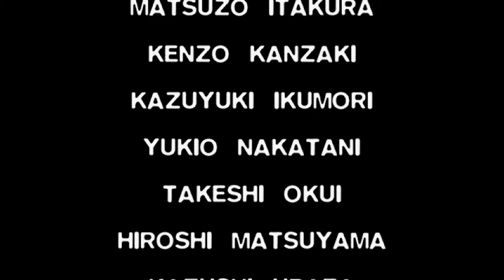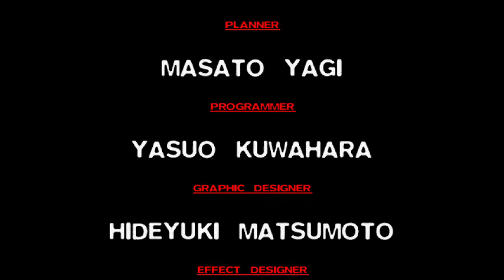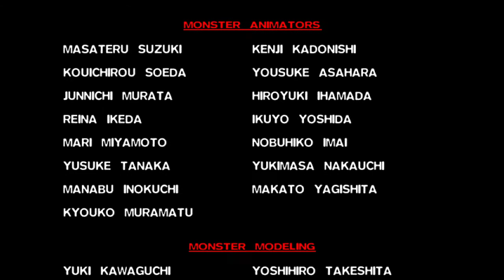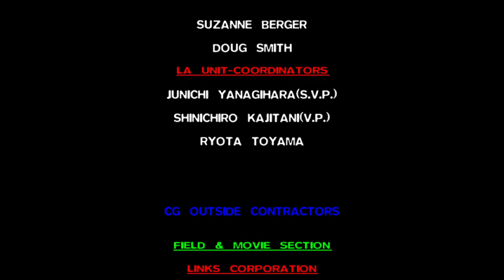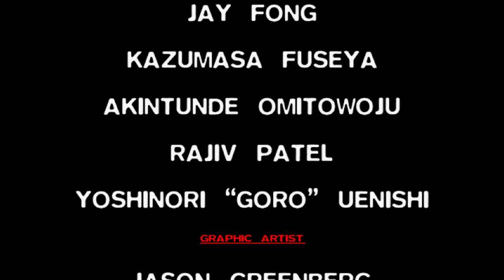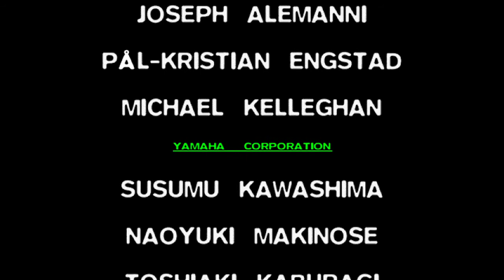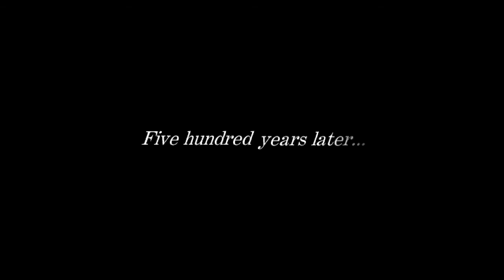Lets Play Final Fantasy VII (E068) Credits and Review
This is a continuation of my "Every Final Fantasy" thing, only single player ones, however I will be going through them backwards - starting with FF15.

Let's get this out of the way. I FUCKING LOVE FF7. This game was, by far, my favourite Final Fantasy of all time. However I have recently played FF7 Remake Part 1 and daaaamn that game is good so I will compare this a lot to that, at least until after midgar. Otherwise lets see if FF7:Original still holds up.

If you like my content you should come join us, the river bank, over on our discord @